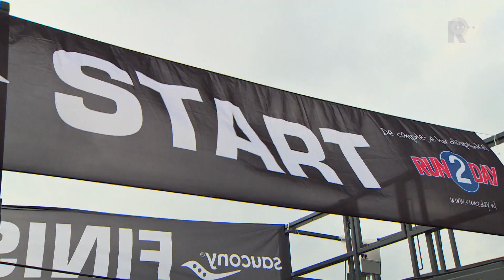7 minuten 2016 - Rotterdam Marathon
7 Minuten is een wekelijkse serie van vier korte programma's over één actueel thema uit de wereld van nieuws, sport, cultuur of amusement. Met deze week:
Marathon Rotterdam. Vier bijzondere lopers. Vier portretten. Vier afleveringen 7 minuten. Vandaag de laatste loper van de marathon 2015: Miranda Hendriks uit Krimpen aan de lek. Samen met zus Abra Stevenson kwam ze vorig jaar als laatste over de finish. Toen wilde ze (bijna) niets zeggen, maar nu, een jaar later, kijkt ze terug.